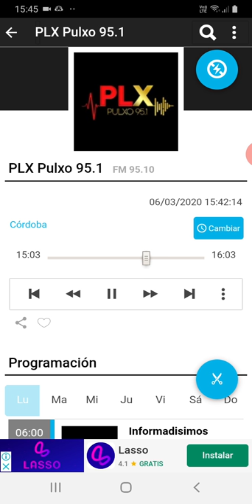coki ramirez en fernet con coki pulxo 951 parte 5 07-03-2020